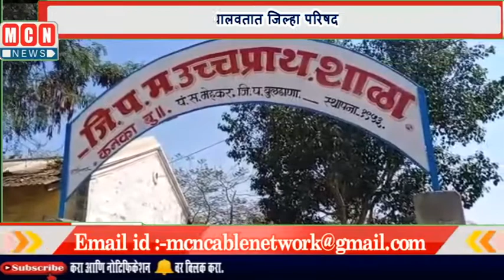जिल्हा परिषद शाळा मधील मुख्याध्यापक यांच्या नियोजन शुन्य कारभारामुळे लहान लहान मुलांचे जिवण धोक्यात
MCNNEWSJALGAONJAMOD. मेहकर तालुक्यातील कनका जिल्हा परिषद शाळा मधील
वर्ग पाचवी ते आठवीचे वर्ग दि.२७  जानेवारी पासून सुरू झाले आहेत ग्रामीण भागातील मुलांना जवळपास पालकांनी आपल्या मुलांना शाळेत पाठविले आहे .मात्र ५ते ८ वीचे जवळपास १००  पेक्षा वर विद्यार्थी शाळेत येतात मात्र २७  जानेवारी पासून ते आजपर्यंत शाळेत मुख्याध्यापक यांच्या कढुन शासनाने दिलेले आदेश कधीच पाळल्या गेले नाही .कोणत्याही प्रकारची सुविधा आजुनही उपलब्ध केलेल्या नाहीत. सॅनिटाईजर ऑक्सिमीटर.तपासणी व हात धुण्यासाठी पाण्याची व्यवस्था नाही. कोणत्याही सुविधा उपलब्ध नसल्याने विद्यार्थ्यांशी शाळा वैवस्थापण आरोग्याशी खेळत असल्याचे चित्र समोर येत आहे.  कोरोनाचे संकट अद्याप टळलेले नाही त्यामुळे शाळा सुरू झाल्यानंतर सोशल डिस्टिंक्शन व मास्क परिधान करणे, हात धुण्यासाठी पाण्याची व्यवस्था करणे अशा शिक्षण विभागाने मुख्याध्यापकांना सुचना दिल्या असताना देखील मुख्याध्यापक जाणुन बुजुन मुलांच्या आरोग्यासाशी खेळत आहेत .स्वतः मुख्याध्यापक शाळा सुरू होण्यापूर्वी कोरोना पॉझिटिव्ह आले होते त्यांना कोरोना आहे याचा अनुभव असताना सुध्दा विद्यार्थ्यांना शाळेत कोणत्याही प्रकारची सुविधा त्यांनी उपलब्ध केलेली नाही‌.त्यामुळे विद्यार्थ्यांना काही झाल्यास याला मुख्याध्यापक जबाबदार राहील असे गावातील मुलांच्या पालकाकडून बोलल्या जात आहे. विद्यार्थी हे गावातील शाळेतील आहेत मात्र मुख्याध्यापक हे रेड झोन मधुन कनका या शाळेवर ये जाय करतात त्यामुळे विद्यार्थ्यांना काही धोका निर्माण झाल्यास याला जबाबदार कोण असा प्रश्न नागरिक उपस्थित करत आहेत. शासनाने योग्य ती कारवाई करण्यात यावी अशी मागणी पालक वर्गातून होत आहे.